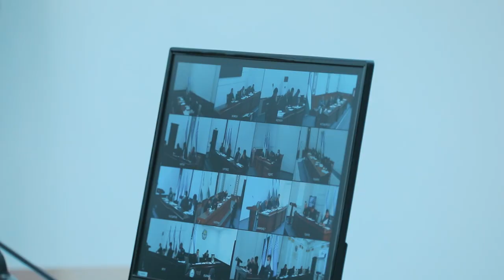SAMARQAND HOKIMI rahbarlarni "tuzladi"